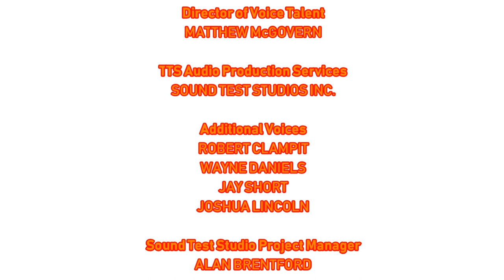[#1748] Universal Pictures Logo Bloopers | Episode 1 | The Pilot (Viewer discretion is advised)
Yes, of course, my very first attempt at a brand new video show, this time using the current Universal Pictures logo!

BLOOPERS INCLUDED:
- New Line Cinema (1989)
- VIDgital (2017-present)
- Viacom V of Doom in G-Major (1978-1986)
- Cinemation Productions (2017)
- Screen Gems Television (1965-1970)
- Sony Corporation